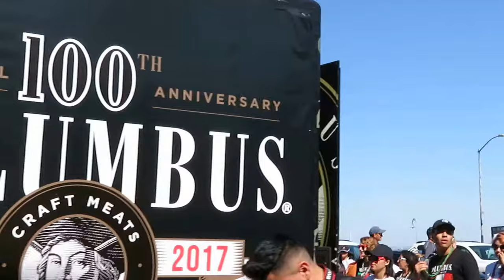COLUMBUS DAY 030